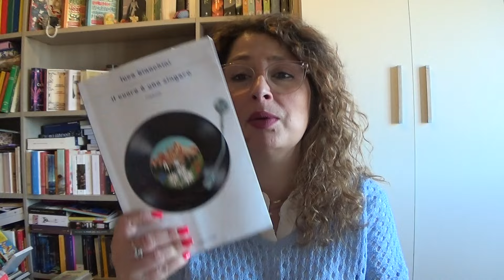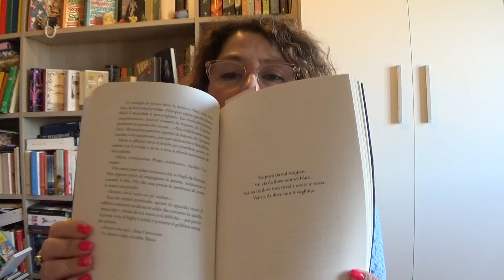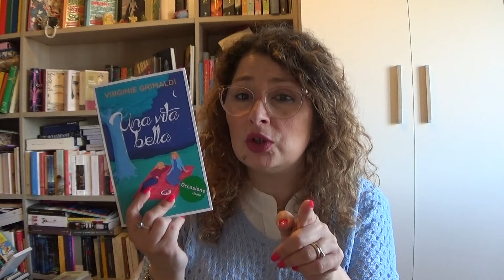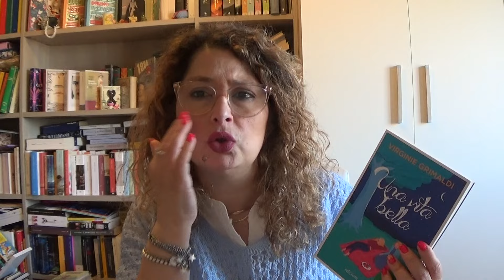Aggiornamenti di lettura e letture in corso Maggio 2024